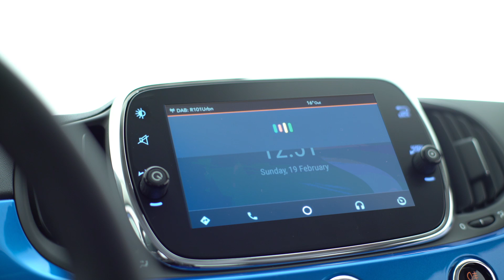FIAT | 500 Mirror - Maps - Android Auto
Fiat 500 Mirror è equipaggiata con il sistema Android Auto: è possibile utilizzare lo smartphone restando concentrato sulla strada. La prima volta che lo usi, scarica l'applicazione Android Auto e collega lo smartphone alla tua 500 Mirror.

Puoi usare la funzione di navigazione GPS di Google Maps. Attiva i comandi vocali, pronuncia “portami a…” seguito da una destinazione. Puoi anche ricercare differenti punti d’interesse, come farmacie aperte o la stazione di rifornimento più vicina.

Fiat 500 Mirror con il sistema Android Auto porta nell’auto le funzioni più utili del tuo smartphone.